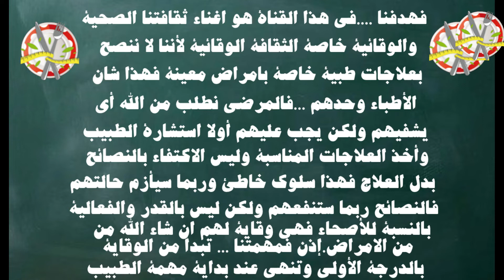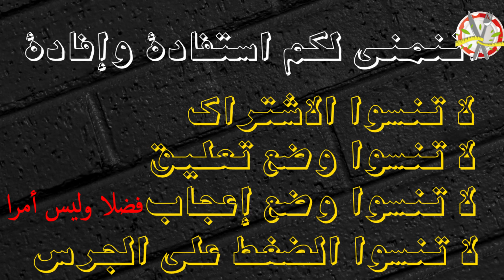كيف يتعامل مريض الربو خلال شهر الصيام وتفشي مرض كوفيد19؟صحتي غذائي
كيف استقبل المسلون شهر رمضان لسنة 2020؟
ما هي علاقة الربو او الضيقة بمرض كوفيد19؟
متى يصاب مريض الربو بنوبة ربو حادة؟
ما هي اقوى محفزات الربو؟
هل يصوم مريض الربو؟
ما هي الاحتياطات الخاصة بمريض الربو خلال تفشي كوفيد19ا؟
مممممممممممممممممممممممممممممممممممممممممممممممممممممممممممممممممممممممممممممم
استقبل .المسلمون أول أيام شهر الصوم المبارك الذي يختلف، بطبيعته، عن بقية شهور السنة إذ تتغير فيه المواعيد والعادات والروتين اليومي. إلا أنه، في عامنا الحالي، يأتي وقد خيم على الكون وباء عالمي «كوفيد - 19» بما تم فيه من فرض حظر التجول والحجر المنزلي والتباعد الاجتماعي بين الأفراد بما يتضمن من روتين جديد ومواعيد جديدة لم نألفها من قبل.
تعودنا أن نتحدث في هذا الشهر من كل سنة إلى الناس المصابين بالأمراض المزمنة (كالسكري والضغط والقلب والكلى...)، وفي هذا العام سوف نضيف إليهم «مرضى كورونا» و«المحجورين في منازلهم»، وأيضا «مرضى الربو» الأكثر هشاشة وعرضة لمرض كورونا المستجد.

ما هي علاقة الربو او الضيقة بمرض كوفيد19؟ أن الأشخاص المصابين بمرض الربو .هم الأكثر عرضة من غيرهم للإصابة بمرض (كوفيد - 19) الشديد الذي يمكن أن يؤثر على الجهاز التنفسي (الأنف، الحلق، الرئتين)، ويسبب أعراض نوبات ربو حادة، وربما أيضا يؤدي إلى التهاب رئوي وأمراض حادة في الجهاز التنفسي.
يصاب .مريض الربو التحسسي المزمن بنوبة ربو حادة عندما يتعرض لـ«محفزات الربو»، وهي نوعان: إما محسسات (مثل حبوب اللقاح وعث أي الغمال المنزلي والفطريات والحيوانات والطعام...) أو مهيجات (مثل الدخان والتلوث والعطور والهواء البارد وقلة النوم...). ومن الضروري أن يتعرف كل مريض على المحفزات المهمة لحالته، وذلك بإجراء اختبارات الحساسية الخاصة في الجلد أو في الدم وهي متوفرة لدى أطباء الحساسية والمناعة. ويتعلم أيضا أنجع الطرق لتجنب المحفزات والمهيجات والمحسسات التي قد تزيد من الأعراض. لكي يحترس المريض، من هجوم نوبة ربو عندما لا يمكنه تجنب المحفزات.
من أكثر المحفزات شيوعاً، .هناك: دخان التبغ - عث الغبار اي الغملة - تلوث الهواء الخارجي - الصراصير - الحيوانات الأليفة - الفطريات (العفن) - الدخان الناتج من حرق الخشب أو العشب - بعض الأطعمة المحسسة والمضافات الغذائية - العدوى بفيروسات الإنفلونزا ونزلات البرد وفيروس المخلوي التنفسي - التهاب الأنف التحسسي والتهابات الجيوب الأنفية والذي لا بد من السيطرة عليها - واستنشاق بعض المواد الكيميائية مثل مواد التنظيف والأبخرة وغيرها والتي ينبغي تجنبها -و الارتجاع الحمضي في المريء وينبغي اتباع الوسائل المختلفة لعلاجه - والتمارين الجسدية والرياضة الشديدة - وبعض الأدوية التي تهيج الربو مثل الأسبرين والمسكنات وأدوية ضغط الدم والتي ينبغي تجنبها وتغييرها تحت إشراف الطبيب -و سوء الأحوال الجوية مثل العواصف الرعدية أو العواصف الترابية - والتنفس في الهواء البارد جدا والجاف أو الرطوبة العالية - والعواطف القوية يمكن أن تؤدي إلى تنفسٍ سريعٍ جداً، يسمى فرط التنفس، والذي يمكن أيضاً أن يسبب نوبة ربو.

Stranger Danger
Francis Preve